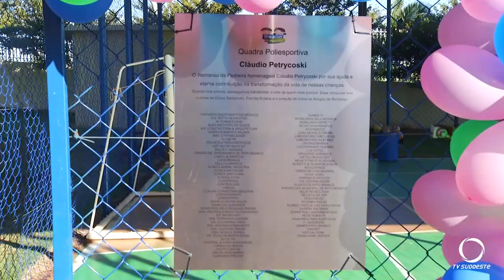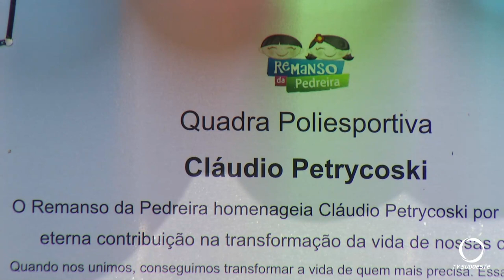Inaugurado na sexta-feira (12) a cobertura da quadra de esportes do Remanso da Pedreira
Atualidade: Foi inaugurado na tarde de sexta-feira (12) a cobertura da quadra de esportes do Remanso da Pedreira.